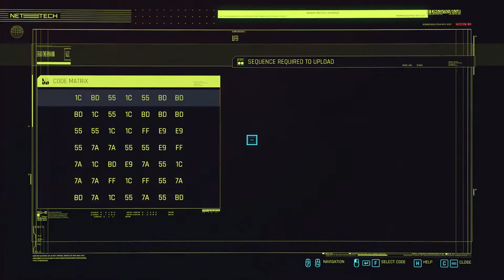Let's Play Cyberpunk 2077 (#87) - Goodbye, cruel world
In this episode we fall out of the world simply getting out of our car.  Fortunately, the game handles this quite well and we are back in business in no time.  We immediately complete an assault in progress, and then head to The Beast In Me: Santo Domingo, where we yet again race with Claire by our side.  After the race, she opens up to us, telling us that her previous driver was her husband, who was killed in a race by the corpo Sampson, who Claire is intent on killing.  We agree to help her, despite the fact that she's been using us for her vendetta.  After winning the race, we tackle a reported crime, an organized crime, and then head to the Family Heirloom side gig, where we recover a rare bootleg Samurai recording and car for the strung-out son of Bes Isis.

Hard difficulty, graphics set at 1440p RT Medium with DLSS.

System specs:
CPU: Ryzen 9 3900x
GPU: ROG Strix 2080ti
RAM: 64gb 3600mhz
SSD: 2tb Samsung 970 Evo Plus